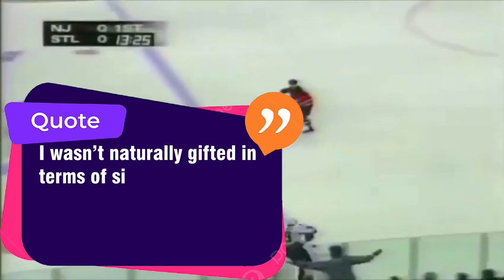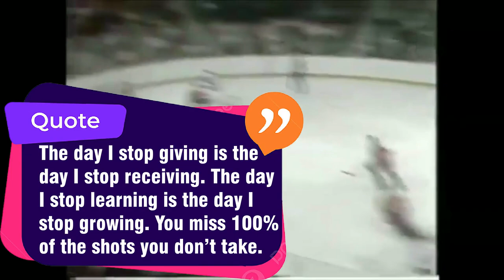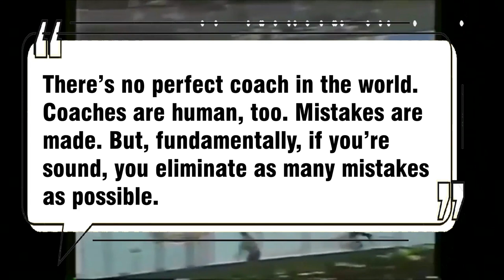Wayne Gretzky Quotes To Make You Work Harder On Your Goals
1. When you win, say nothing, when you lose say less.

2. Procrastination is one of the most common and deadliest of diseases and its toll on success and happiness is heavy.

3. The highest compliment that you can pay me is to say that I work hard every day, that I never dog it.

4. I wasn’t naturally gifted in terms of size and speed; everything I did in hockey I worked for, and that’s the way I’ll be as a coach.

5. Most people marry their mother. I married my father.

6. I’m not a big risk-taker. I stay away from things I don’t know anything about.

7. I skate to where the puck is going to be, not where it has been.

8. The only way a kid is going to practice is if it’s total fun for him… and it was for me.

9. Only one thing is ever guaranteed, that is that you will definitely not achieve the goal if you don’t take the shot.

10. No matter who you are, we’re creatures of habit. The better your habits are, the better they will be in pressure situations.

11. Maybe it wasn’t the talent the Lord gave me – maybe it was the passion.

12. The day I stop giving is the day I stop receiving. The day I stop learning is the day I stop growing. You miss 100% of the shots you don’t take.

13. If you surround yourself with quality people and great friends, the sky’s the limit.

14. It’s easier to lose than to win.

15. Not doing it is certainly the best way to not getting it.

There’s no perfect coach in the world. Coaches are human, too. Mistakes are made. But, fundamentally, if you’re sound, you eliminate as many mistakes as possible.